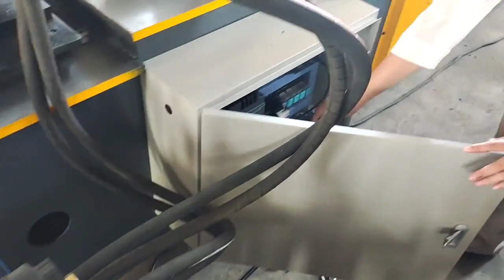ZKRFM Russian Introduction The C&U channel steel roll forming machine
Introducing Zhongkaida's advanced C&U channel steel roll forming machine, engineered for high precision and efficiency. Our cutting-edge production line ensures seamless manufacturing of premium quality products. Elevate your production capabilities with our innovative technology.